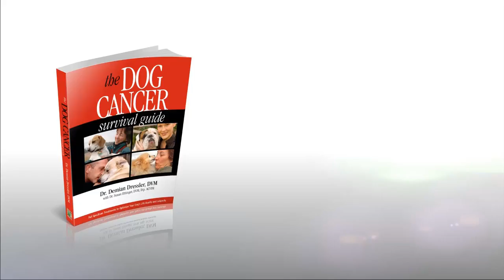Cyberknife for Dog Cancer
Have you heard about Cyberknife radiosurgery? Dr. Ettinger and Dr. Dressler discuss the utilization and benefits of Cyberknife radiosurgery as a non-surgical treatment for dogs with cancer.

Topics Covered:
What is Cyberknife radiosurgery
Where your dog can have Cyberknife radiosurgery done
Which cancers are the best candidates for Cyberknife radiosurgery
Why you should consider a Full Spectrum Approach to cancer care

Get to know today's guests:
Sue Ettinger, DVM, Dip. ACVIM (Oncology):

For more details, articles, podcast episodes, and quality education, go to the episode